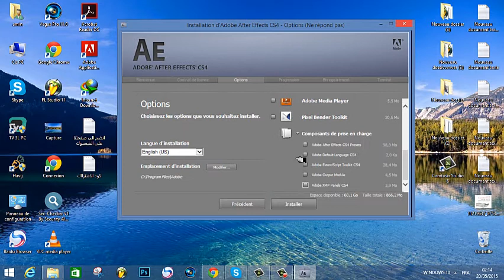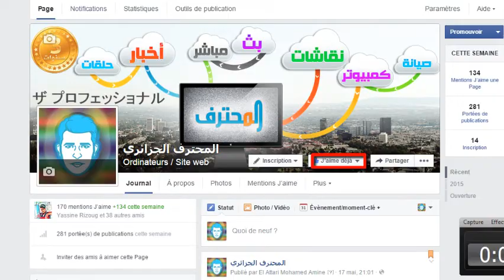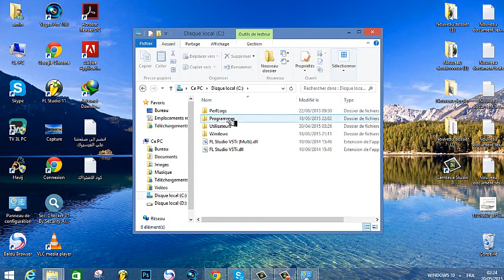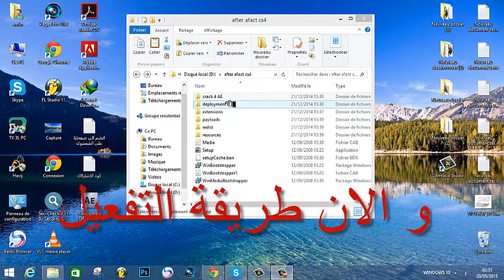تحميل و تفعيل برنامج المونتاج الشهير Adobe After Effects CS4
لا تنسى زيارت موقعنا عبر الرابط التالي